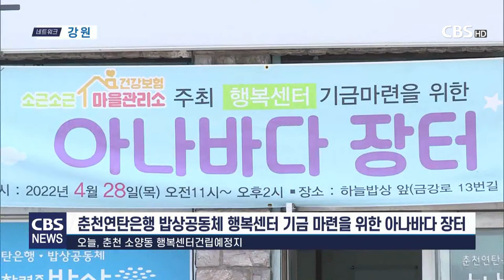220428_춘천연탄은행 밥상공동체 행복센터 기금 마련을 위한 아나바다 장터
간추린 지역교계 소식입니다.
춘천연탄은행 밥상공동체가 행복센터
기금을 마련하기 위해 아나바다 장터를 열었습니다.

밥상공동체는 장터를 열고 생활용품과
먹거리 등을 저렴하게 판매할 뿐 아니라,
지역 어르신들에게 도시락을 나누기도 했습니다.

춘천연탄은행 밥상공동체가 행복센터 기금마련을 위한
아나바다 장터를 열고 생활용품, 먹거리, 의류 등
다양한 물건을 저렴하게 판매하고
지역 어르신들에게 사랑의 도시락을 나눴습니다.

춘천연탄은행 밥상공동체 대표 정해창 목사는
행복센터 건립을 통해 지역 어르신들을 더욱 섬기고
예수님의 사랑을 전하는 일을
더 힘차게 전개해 나가겠다고 말했습니다.

[INT - 정해창 목사 / 춘천연탄은행 밥상공동체 대표]
이 장소에 행복센터라는 이름으로 무료급식소 그러니까 어르신들
친교, 교제 또 교육, 배움 이런 것을 할 공간을 만들기 위해서
저희가 이 장터를 통해서 기금을 마련해서 그 일을 하려고 하죠,
행복센터를 통해서 예수님의 사랑 하나님의 나라 운동을
더 힘차게 그렇게 전개해 나가도록 하겠습니다.